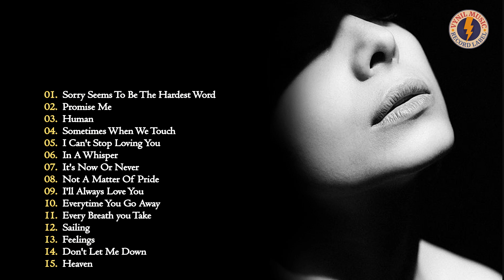Romantic Love Song - Best Audiophile Voices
©We have all rights to use licensed by the Artist
©Any information about copyright please contact email
© Copyright All content in this video belong  Best Voices